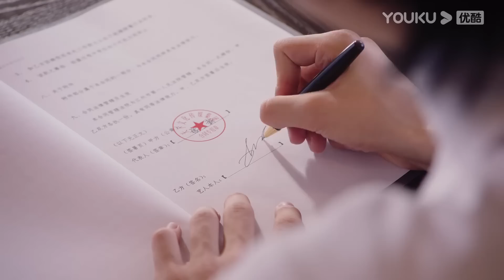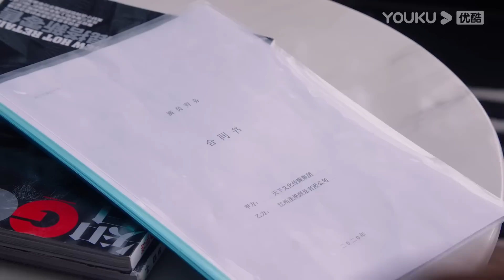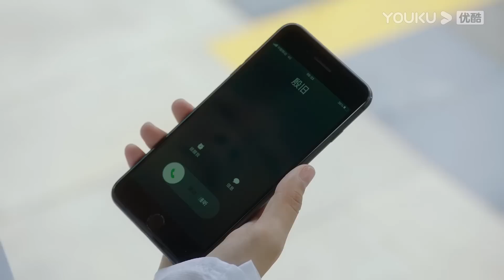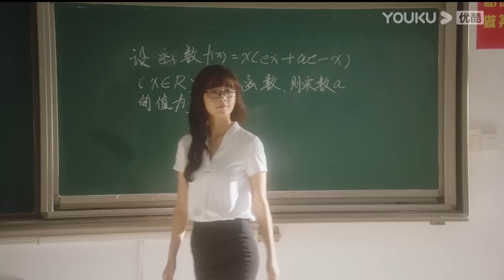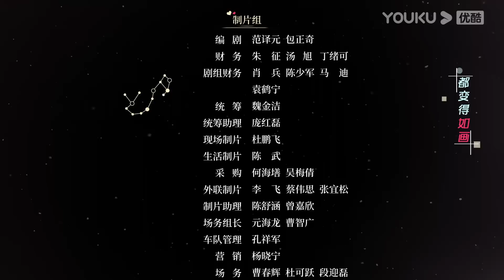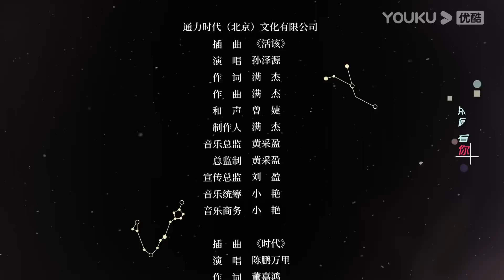(Legenda PT-BR) ASSISTENTE DE SUPERESTRELA EP06 | Sun Zeyuan/Lu Yangyang | ROMANCE | YOUKU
[ASSISTENTE DE SUPERESTRELA] Yuchi, uma estudante veterana de clássicos, tinha medo de falar em público e de que as pessoas a observassem. Para remediar isso, ela seguiu o conselho de sua melhor amiga e se inscreveu em um programa de entrevista psicológica. Inesperadamente, ela entrou na sala de entrevistas por engano e se tornou uma assistente em tempo integral da superestrela You Xi.

★Elenco: Sun Zeyuan / Lu Yangyang / Chen Peng Wanli / Wang Luqing / Xu Heni / Han Dan / Kong Xiaoming / Zhang Tong / Yao Junzhe / Xiao Ai / Xie Xingyang / Xiao Yuliang

★Episódios: 24